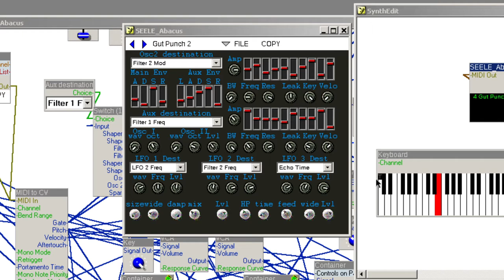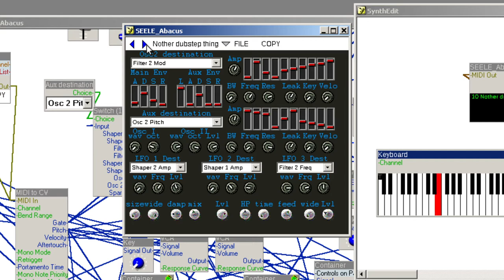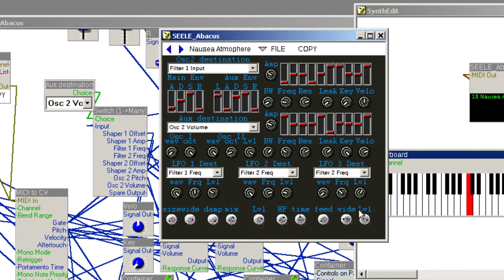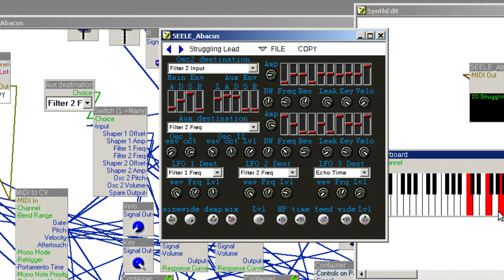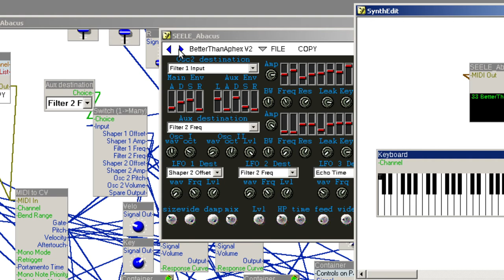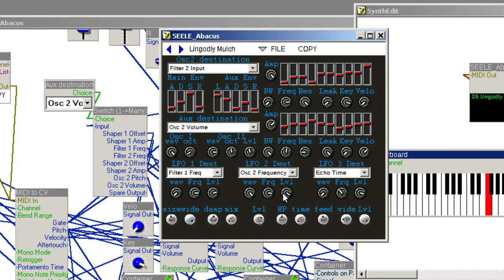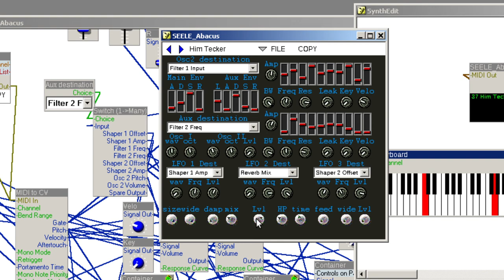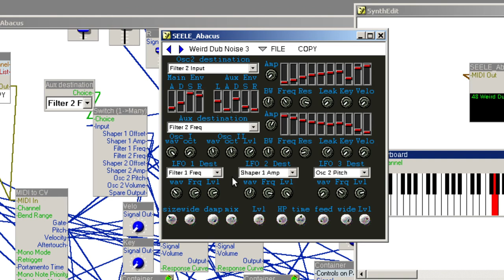SEELE freeware Vst Plugin 2021 Abacus FSU synth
synth uses automated waveshaping for FM-like sounds but a bit more aleatoric and dirty.